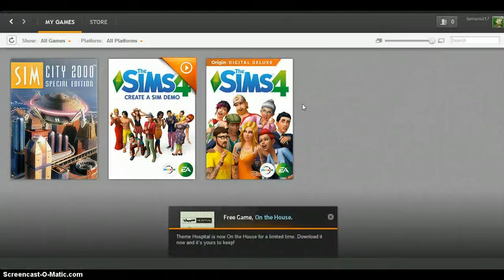Chapmen household -Current household